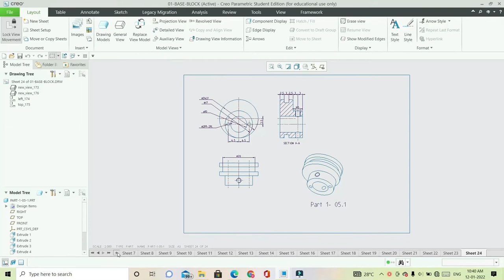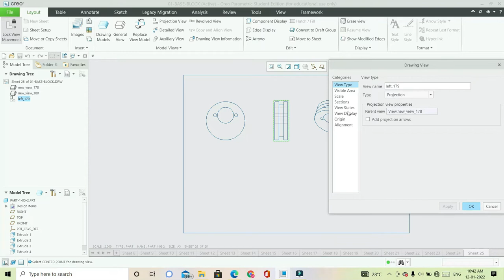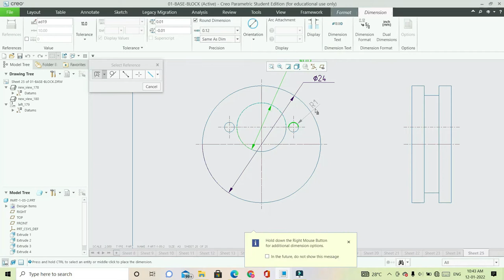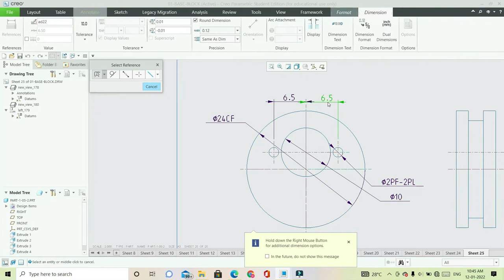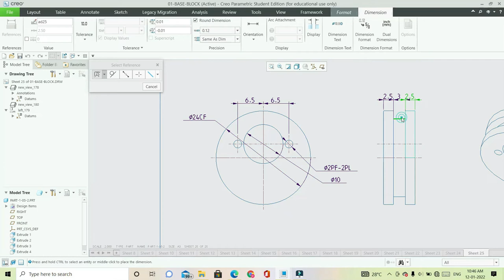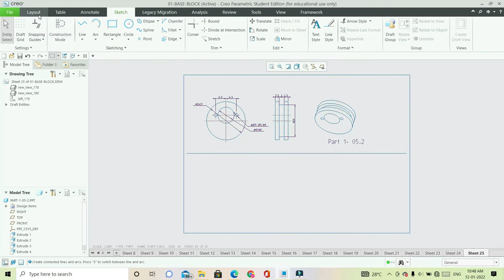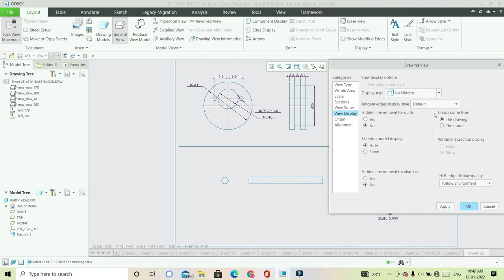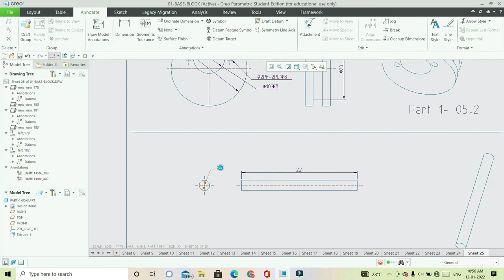Vertical Steam Engine Drafting 1- 05.2 & 1- 05.3 II Creo Part Modeling Tutorial II Mechapedesign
Creo Practice Exercises for Beginners | Creo Part Modeling Tutorial. This tutorial shows how to create 3D model in Creo step by step from scratch. This is a basic beginner tutorial. Creo command used in this tutorial are center rectangle, extrude, remove material, arc, circle, change extrude direction

Drafting file Link: